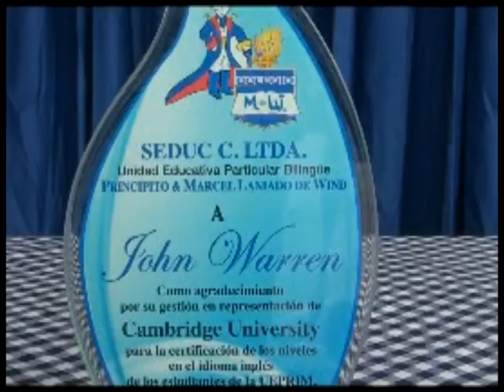ESTUDIANTES DE UNIDAD EDUCATIVA MARCEL LANIADO DE WIND RECIBIERON CERTIFICACION DE LA UNIVERSIDAD DE